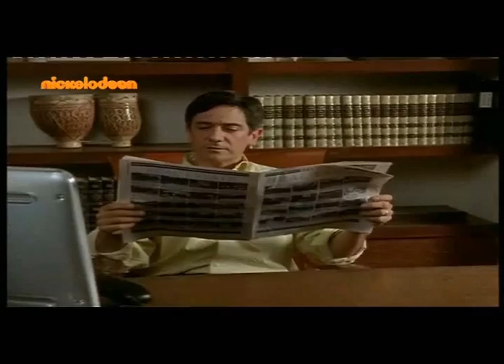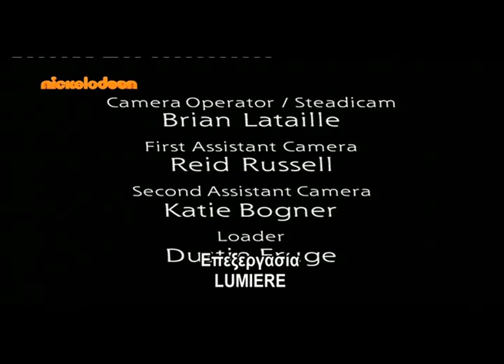The Brothers Garcia / Season 4 - Episode 12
Title: Moving On Up

The order of the episodes is based on the airings, not on the imdb's list. The next and final episode is blocked in some countries due to bullshit copyrights, leave me a p.m. and i can have it uploaded elsewhere for you to download and watch.